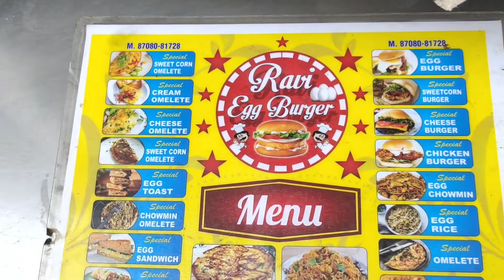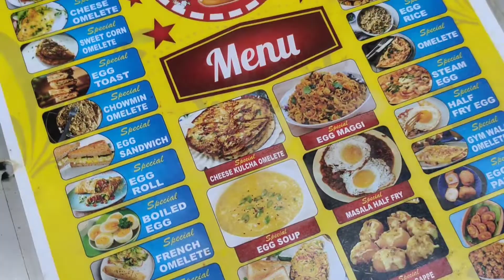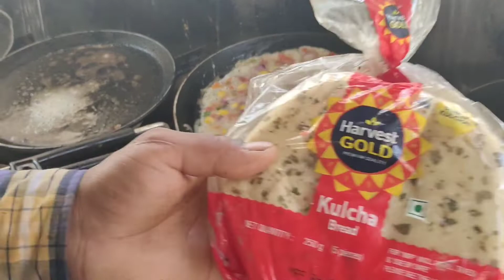Yummy Cheese Omelette Kulcha🤤 At "Ravi Eggs"|| KARNAL